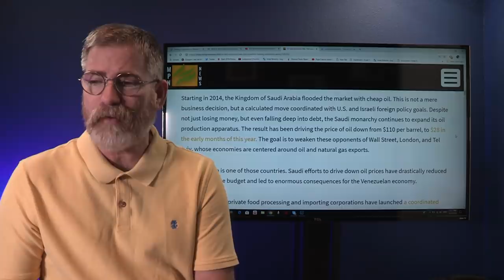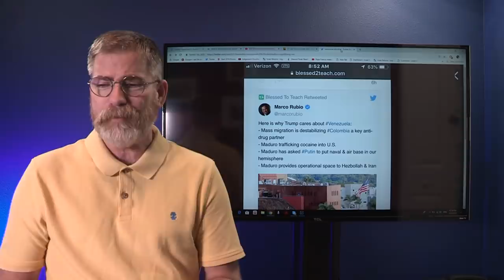Venezuela Sends Tanks to its Borders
President Nicholas Mudaro shows the US and its Allies he is not stepping down from another imperialist coup. This time he takes action sending Tanks to the Colombian Border where he anticipates a US backed invasion. US appointed and educated  False President Juan Guaido  proudly stands in the streets to declare power from a battered defeated people of economic war.